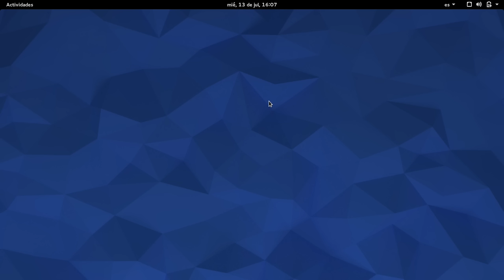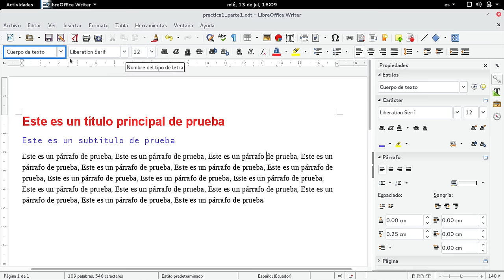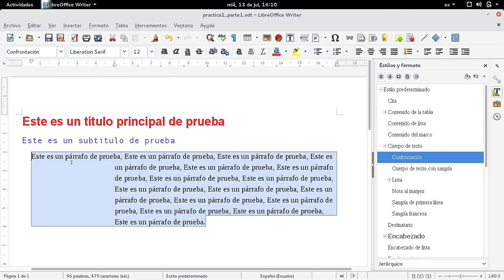Writer - Aplicación de estilo